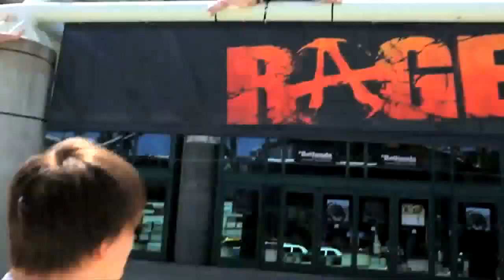E3 11: FIFA 12 interview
We cornered Line Producer David Rutter to ask him about some of the changes and new features in FIFA 12.